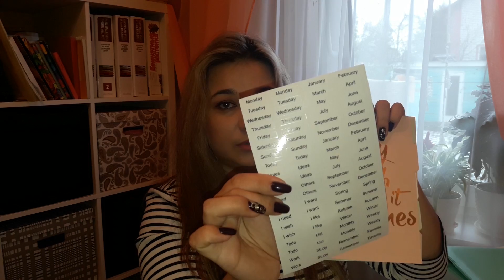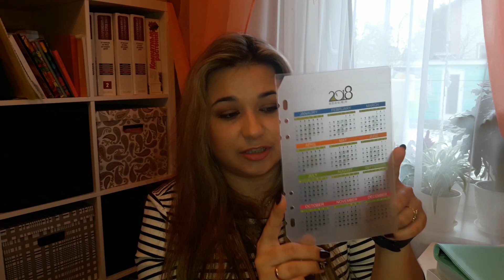Покупки с АлиЭкспресс//ежедневник - доки бук, разделители и многое другое...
Всем привет)))
Сегодня покажу свой долгожданный заказ с АлиЭкспресс - это мой новый ежедневник - Доки бук и много всяких штучек для него.

Кисть для пудры

Набор кистей